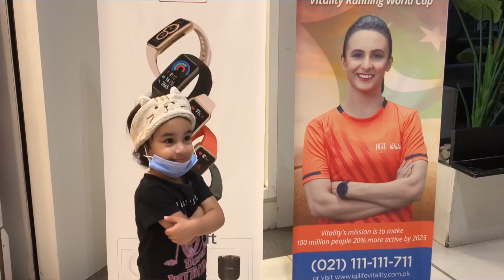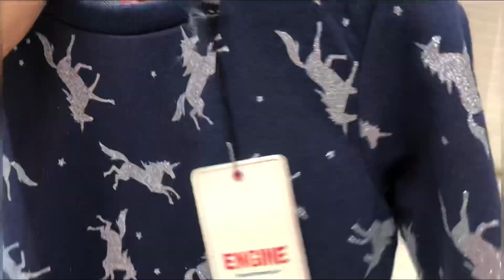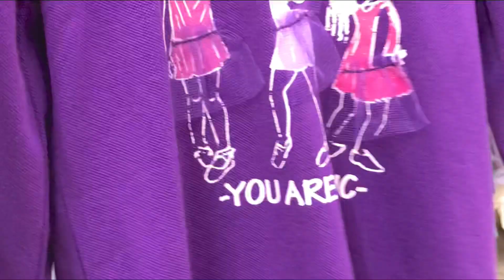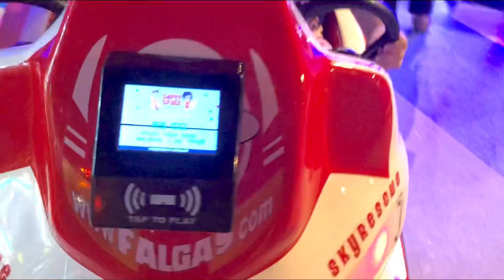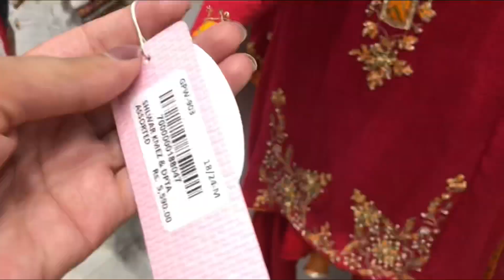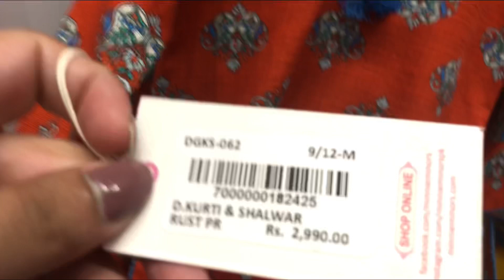Winter’s Shopping For Fatima | Life with Anee & Fatima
Facebook: Life with Anee & Fatima